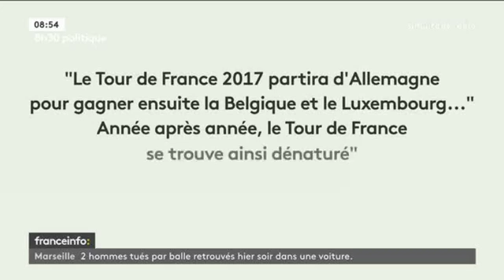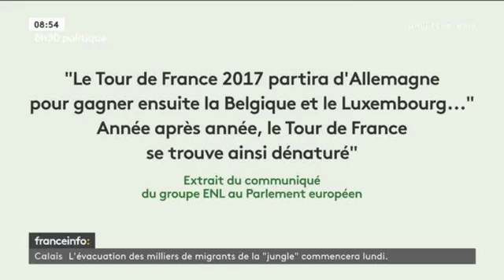F. Philippot : "Nous accuser de complotisme, le gouvernement est tombé bien bas" 22/10 ✶306